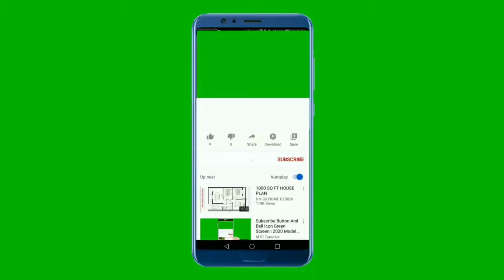National Anthem of UR Tanzania 4k - Mungu ibariki Afrika - النشيد الوطني التنزاني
Tuunge Mkono :
Asante
Support Us :

"Mungu ibariki Afrika" (English: "God bless Africa") is the national anthem of Tanzania. It is a Swahili language version of Enoch Sontonga's popular hymn "Nkosi Sikelel' iAfrika"
"Mungu ibariki Afrika" was translated and became the state anthem of Tanganyika. It was essentially assigned to Enoch Sontonga, who died in 1905. Mungu ibariki Afrika used the tune to "Nkosi Sikelel' iAfrika" with a Swahili translation of the words. It is not known who composed the lyrics but it is known that it was Samuel Mqhayi and Enoch Sontonga who created the early versions used by the African National Congress. Although the tune has been assigned to Sontonga it is thought by some that the tune was originally written by Joseph Parry

Mungu Ibariki Afrika ni wimbo wa taifa wa Tanzania. Jina linatokana na maneno yake ya kwanza.
Asili yake ni wimbo Nkosi Sikelel' iAfrika wa Afrika Kusini. Enoch Sontonga ndiye mtunzi wake mwaka 1897.
Sehemu ya wimbo huu inatumika pia katika nyimbo za taifa za Afrika Kusini na Zambia. Huko nyuma ulitumiwa kama wimbo wa taifa wa Zimbabwe

Wimbo "Nkosi Sikelel' iAfrika", yaani "God Bless Africa", ulitungwa na Enoch Sontonga, Mxhosa, raia wa Afrika Kusini, na baadaye kutafsiriwa na kanali Moses Nnauye kwenda Kiswahili kuwa "Mungu ibariki Afrika".

Ulikuwa wimbo wa African National Congress (ANC) walipokuwa wanapambana na ukandamizaji wa Makaburu.

Pamoja na kutumika katika Afrika Kusini, umeimbwa pia katika nchi nyingine, kwa mfano Zimbabwe na Namibia, na labda hata Botswana, Lesotho, Swaziland, na Malawi kwa miaka mingi.

Hata kabla ya TANU (Tanganyika African National Union) kuanzishwa mwaka wa 1954, wimbo huo, Nkosi Sikelel' iAfrika, ulikuwa unaimbwa Afrika Kusini, kama vile chama cha Afrika Kusini, African National Congress (ANC), kilivyoanzishwa miaka mingi kabla ya chama cha TANU.

Kwenye mkutano wa kwanza uliofanyika Bloemfontein ili kuanzisha chama hicho mwaka wa 1912, waliimba Nkosi Sikelel' iAfrika. Julius Nyerere alikuwa bado hajazaliwa. Chama kilichoanzishwa kiliitwa South African Native Congress chini ya uongozi wa John Dube, Mzulu, na Pixley ka I. Seme pia kutoka Natal kama Dube. Kikabadilishwa jina baadaye na kuitwa African National Congress (ANC).

Kuanzia mwaka wa 1925, wana ANC waliuchagua wimbo huo, Nkosi Sikelel' iAfrika, kama wimbo wao wa taifa na bado unaimbwa leo

** Lyrics in Swahili **
Mungu ibariki Afrika
Wabariki Viongozi wake
Hekima Umoja na Amani
Hizi ni ngao zetu
Afrika na watu wake.
Ibariki Afrika, Ibariki Afrika
Tubariki watoto wa Afrika.
Mungu ibariki Tanzania
Dumisha uhuru na Umoja
Wake kwa Waume na Watoto
Mungu Ibariki Tanzania na watu wake.
Ibariki Tanzania, Ibariki Tanzania
Tubariki watoto wa Tanzania.

** English Translation **
God bless Africa
Bless its leaders
Wisdom, unity and peace
These are our shields
Africa and its people
Bless Africa, Bless Africa
Bless us, the children of Africa
God bless Tanzania
Grant eternal freedom and unity
To its women, men and children
God bless Tanzania and its people
Bless Tanzania, Bless Tanzania
Bless us, the children of Tanzania.